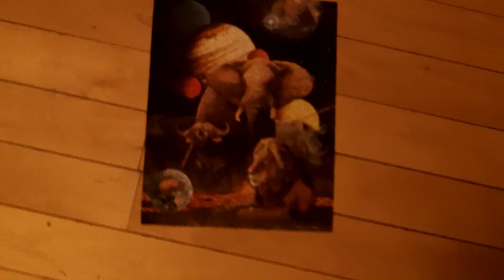The Daily Dice #012 - The girls work on a puzzle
Join Diceweiss on his daily adventures living with 3 female roommates.